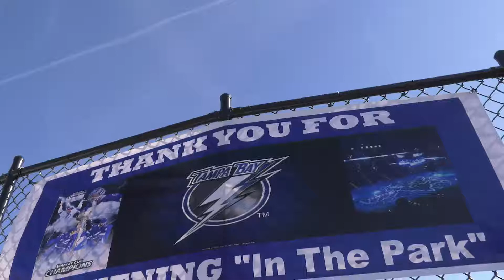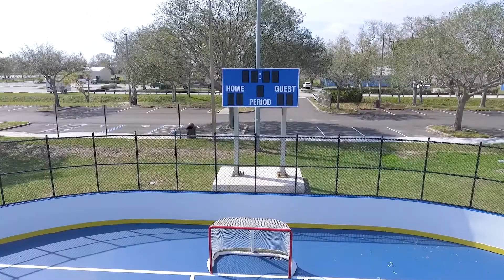NEW Youth Park Hockey Rink in partnership with the Tampa Bay Lightning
Check out the NEW Hockey Rink located at Youth Park (4000 66th Ave N).

This Hockey rink was made possible in partnership with Vinik Sports Group and the Tampa Bay Lightning.